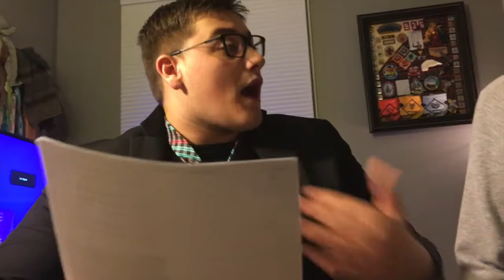#3: What does 2019 have in store for us?